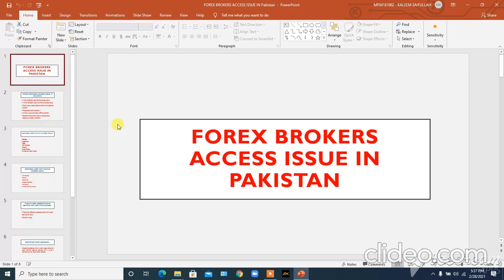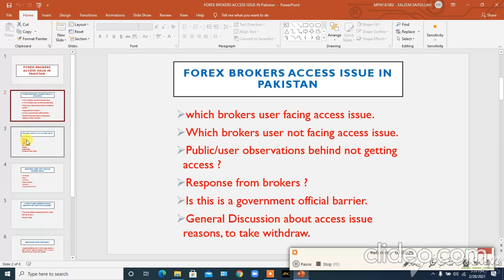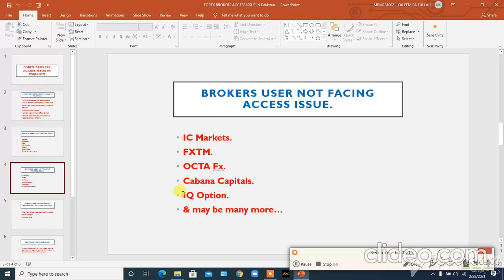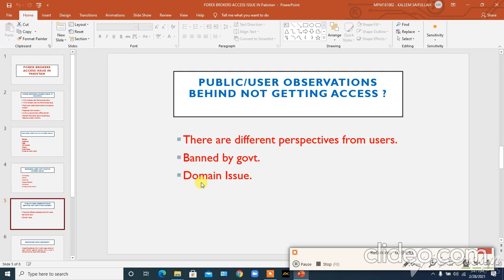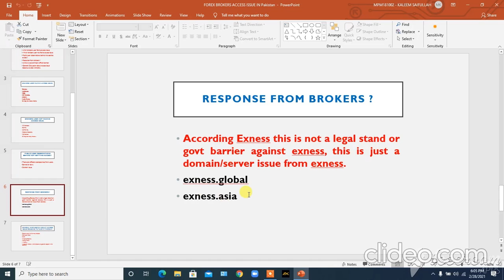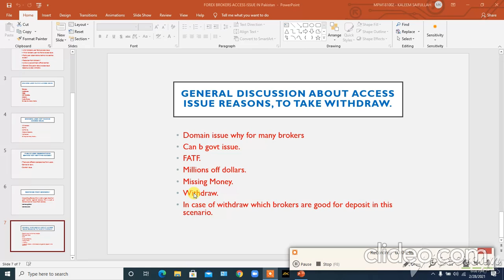forex | forex trading | forex brokers | in Pakistan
here you can know why some brokers access is banned in Pakistan.